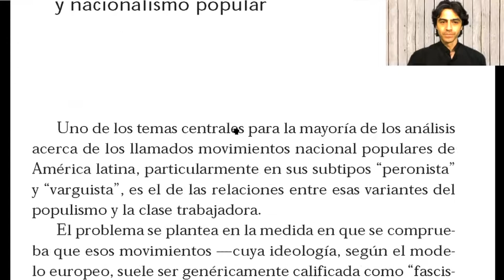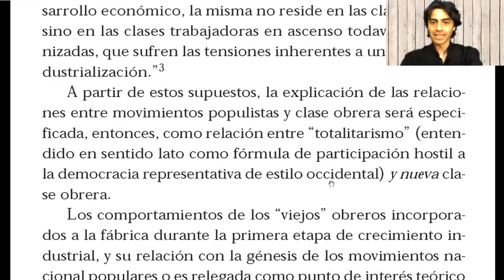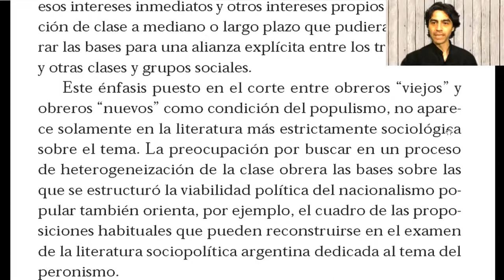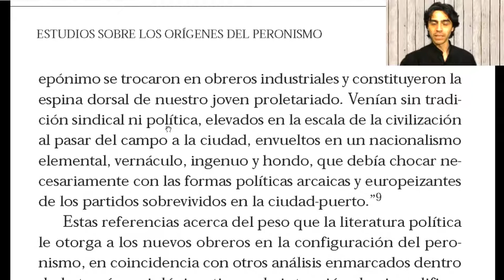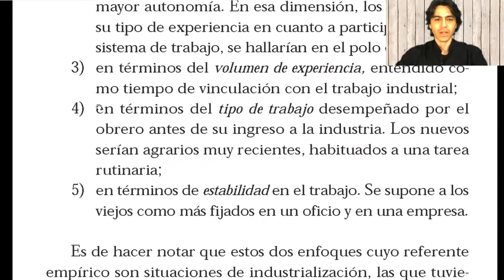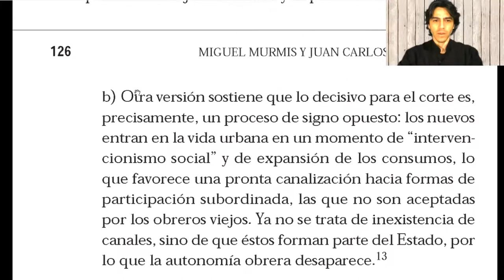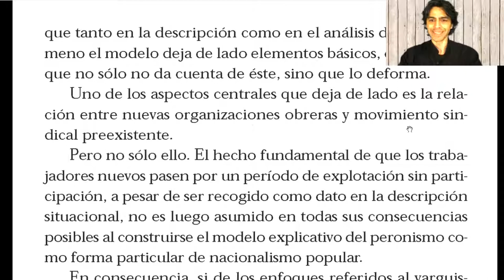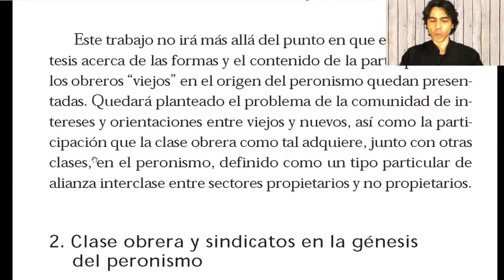Estudios sobre los orígenes del peronismo - 2da parte 1/3 - Heterogeneidad obrera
Lectura de:
Murmis Miguel y Juan Carlos Portantiero, Estudios sobre los orígenes del peronismo. [Edición definitiva], Buenos Aires, Siglo XXI Editores Argentina, 2004, segunda parte, 1 de 3.